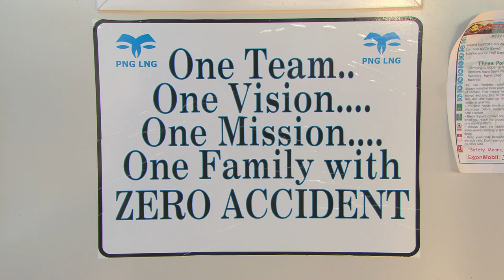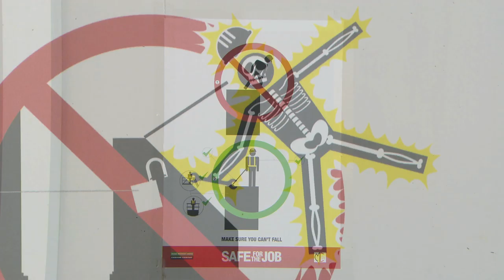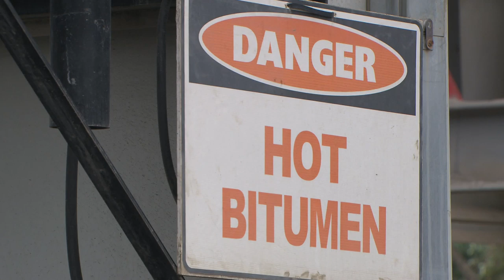Komo Airfield, PNG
MCJV, a joint venture between McConnell Dowell and Consolidated Contractors Company, completed the procurement and construction of the 3.2km Komo Airfield for the PNG LNG project, the largest airfield within Papau New Guinea.

Located in the Hela Province and nestled within the highlands of PNG, the airfield was constructed at Komo, just 22km from the Hides Gas Plant. Construction of the Airfield accommodates Dash 8 operations and landing of the Antonov AN124, the largest airplane in the world.

Major challenges on the project included the logistics faced in transporting the project's equipment up the winding highlands highway crossing many older bridges and through rocky terrain. In addition, almost 8 million cubic metres of earthworks was required to provide the appropriate levels for the airfield with fills varying from 30m deep to 30m cut requiring extensive machinery and earth removal. The weather also provided a major obstacle during construction with approximately five metres of rain falling annually within the Komo area.

The culmination of years of effort saw the first Antonov successfully touchdown on 3 May 2013 ready to offload the first of 88 scheduled runs. The MCJV Komo Airfield project is an outstanding example of how a world-class project can be successfully undertaken and delivered in remote inaccessible terrain.